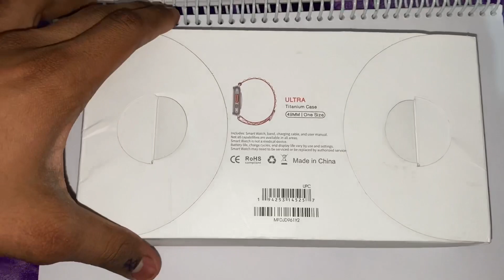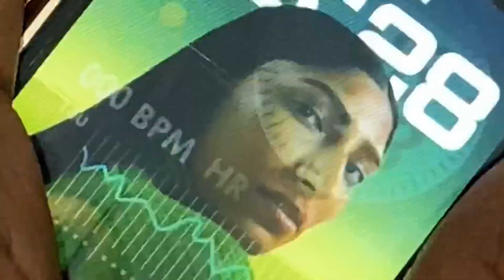Incredible Apple Watch Ultra Best CloneUnboxing & Review | § 3,999 |Printaryan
apple watch ultra vs apple watch ultra clone X